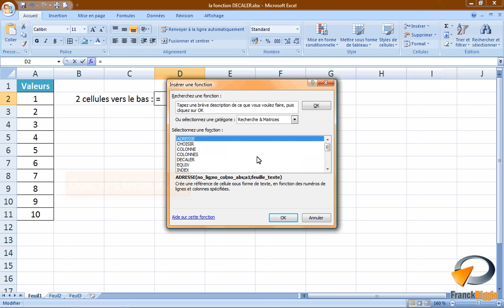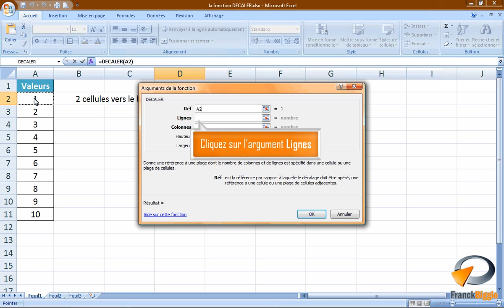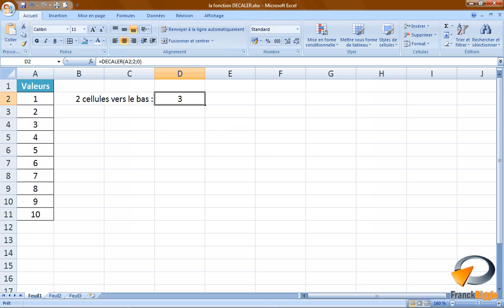La fonction DECALER dans Excel - Formation Excel Marseille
Tutoriel vidéo sur la fonctionnalité d'Excel : La fonction DECALER, issu de la formation Excel perfectionnement de Optivalys Formations à Marseille.